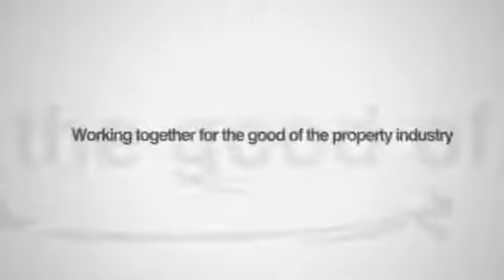Can the Municipality disconnect electricity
Electricity Regulation Act 4 of 2006

In this episode [72], Christopher Abrahams hosts our panel of experts, Bruno Miguel Simao of Bruno Simao Attorneys and Cilna Steyn of SSLR Incorporated, and discuss:
Spoliation – Disconnection of electricity by Municipality in terms of by-laws – Can the Municipality disconnect electricity? What if no notice is delivered, no due process followed or dispute existed?

Christopher Abrahams hosts the panel of experts